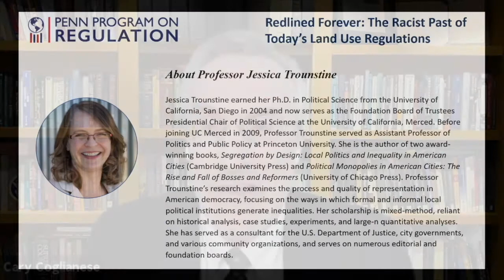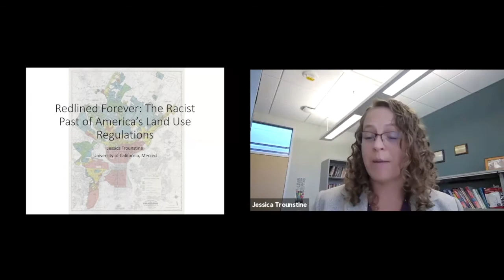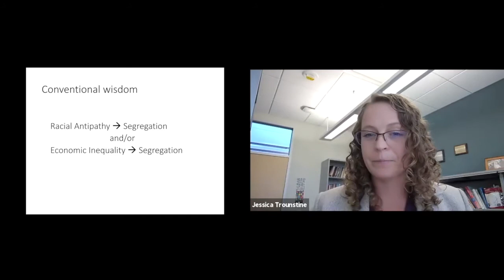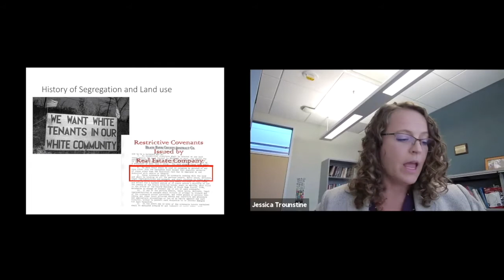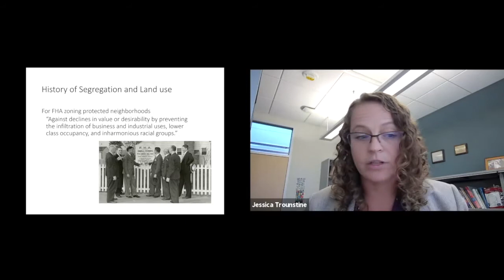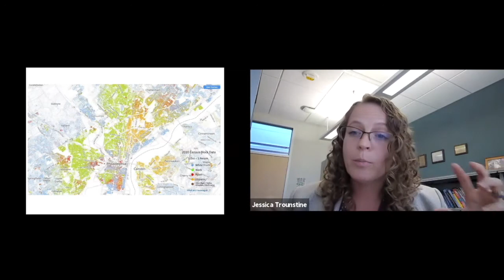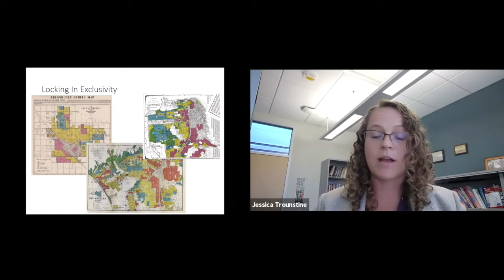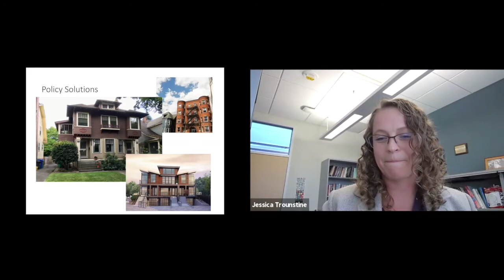Redlined Forever: The Racist Past of Today's Land Use Regulations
Lecture by Professor Jessica Trounstine of the University of California, Merced, hosted by the Penn Program on Regulation. Part of the 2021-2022 Lecture Series on Race and Regulation.

Since the early twentieth century, cities have used their regulatory authority to control the construction and availability of housing, the location of parks, the designation of landfill sites, and other aspects of urban development. In this lecture, Professor Trounstine discusses how land use regulations have generated segregation along race and class lines, enhancing the wealth of white property owners at the expense of people of color and the poor, and she explores the inequities that have resulted from these processes.

To learn more about the Lecture Series on Race and Regulation, visit the lecture series webpage at PennReg.org/race-and-regulation.